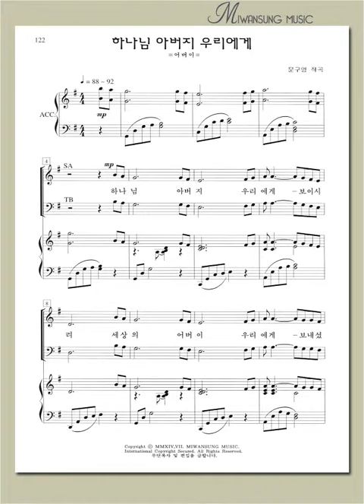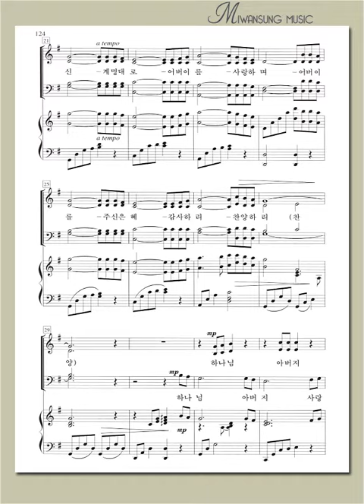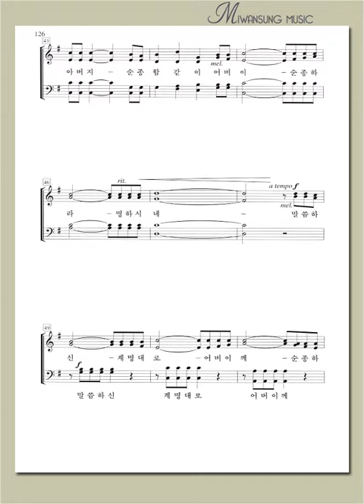하이라이트 23집 / 하나님 아버지 우리에게 / 베이스파트